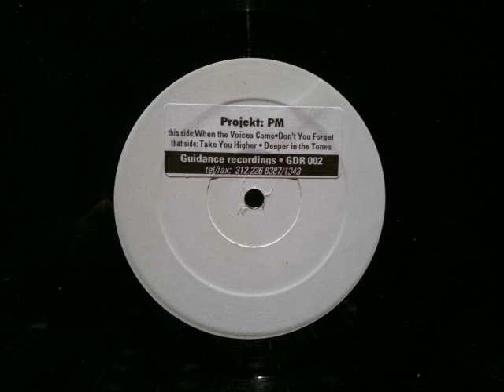Projekt PM Dont You Forget Guidance Recordings 002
Projekt PM.Don't you forget.Guidance Recordings...